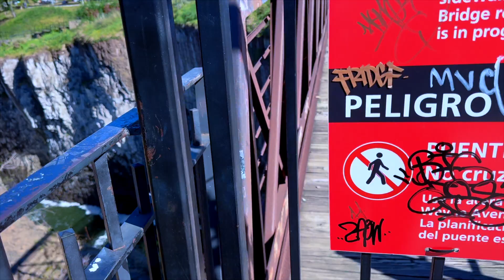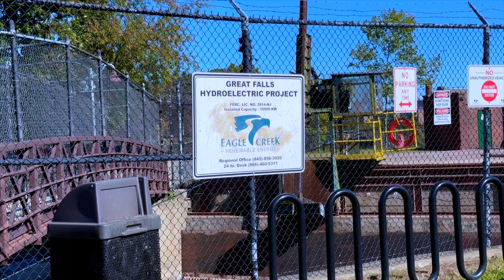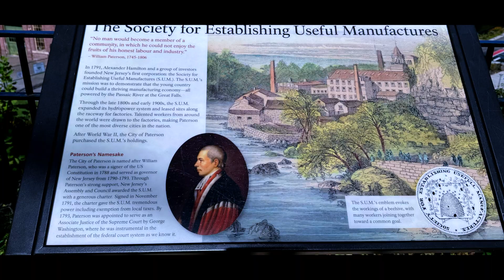Paterson Great Falls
Aquí visitamos la Paterson Great Falls en New Jersey! Son las Segundas Cascadas más grandes en el Este de los Estados Unidos luego de las Cataratas del Niagara. Hablaremos sobre su historia de la Industrialización y datos importantes.